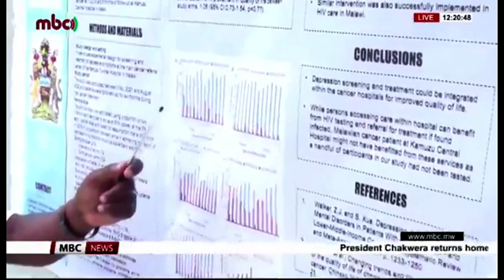MALAWI'S NEW CHIEFS ACT TO IMPROVE LOCAL LEADERS EFFEICIENCY